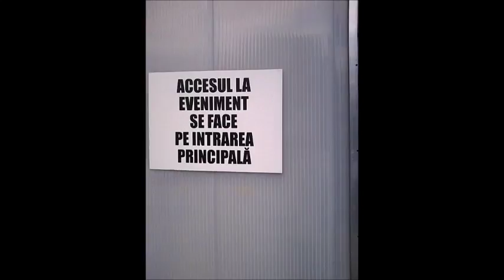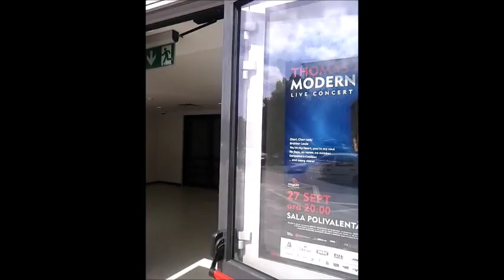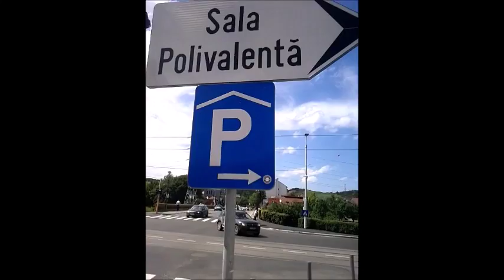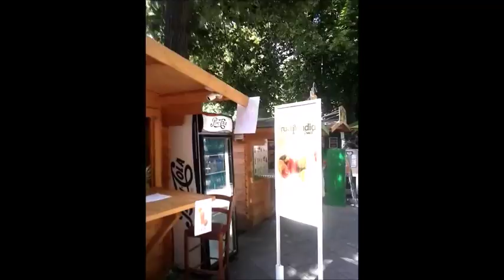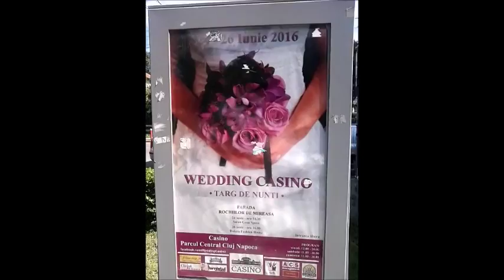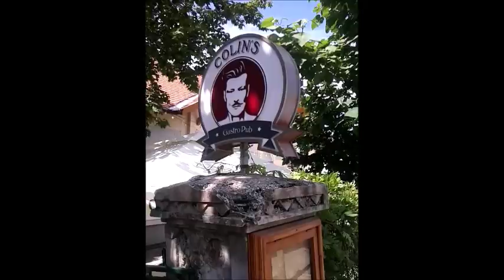Cluj-Napoca Rumanien-3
werbung